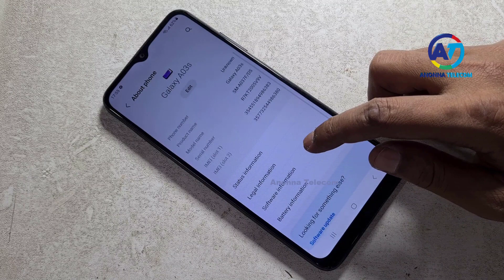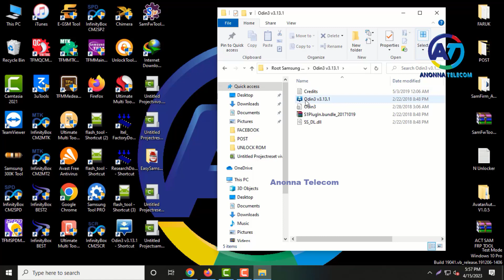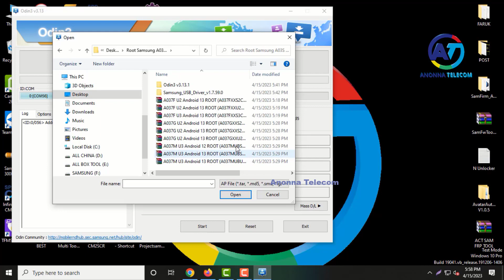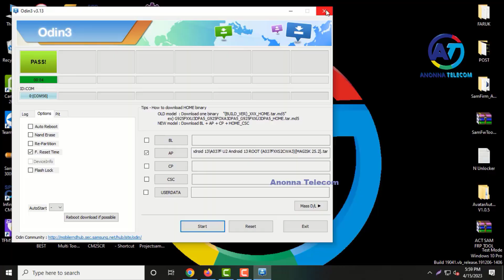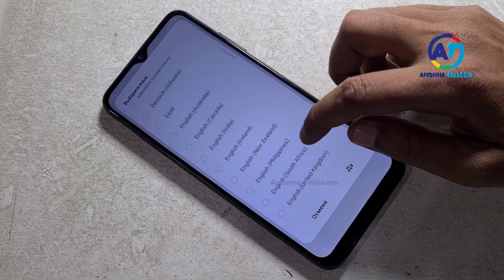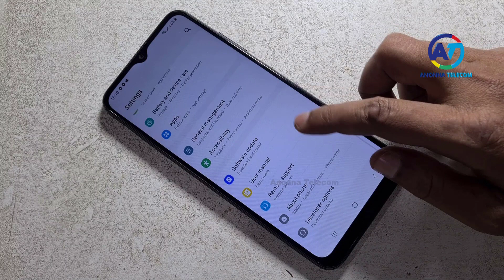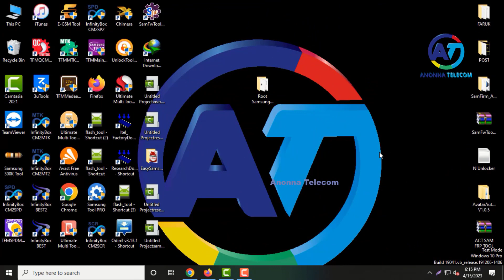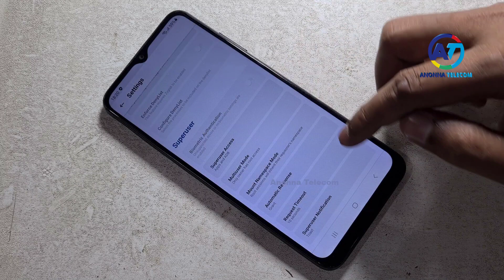How To Root Samsung A03S Android 13 | Root Samsung Galaxy A03S Android 13 | Easy Method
How To Root Samsung A03S Android 13 | Root Samsung A03S SM-A037F/SM-A037M/SA-A037G/SM-A037U Android 13 | Without Twrp Install New Method 2023. Root Samsung A03S Android 13 With Magick Manager Method